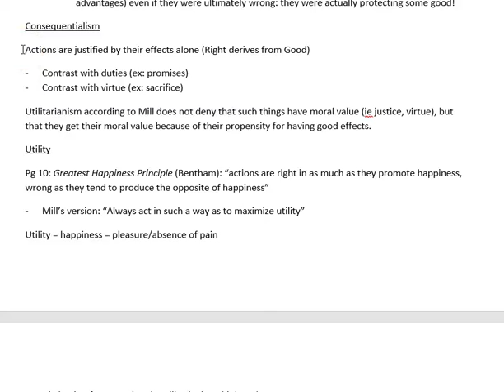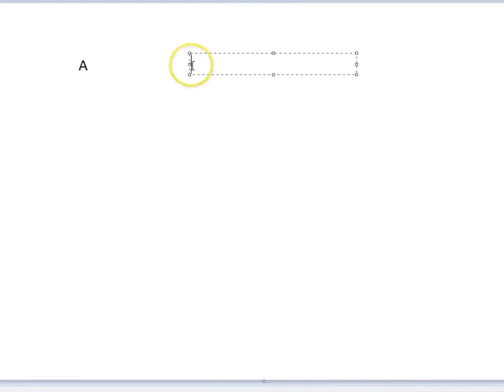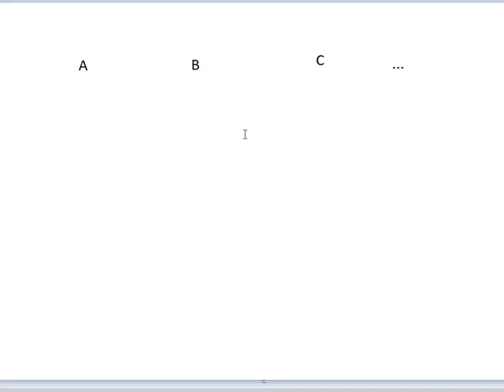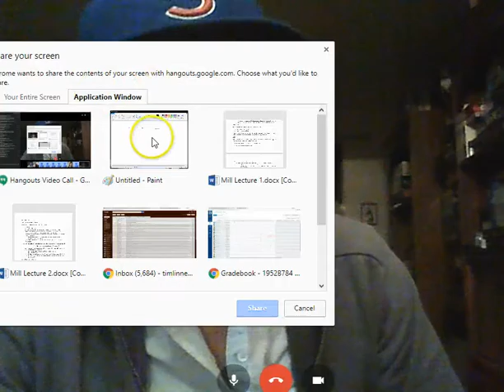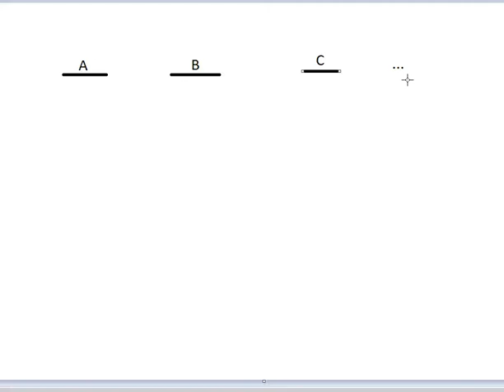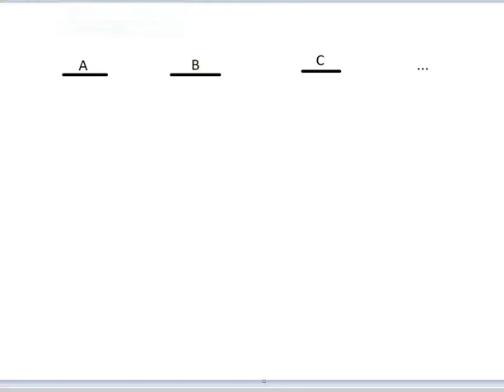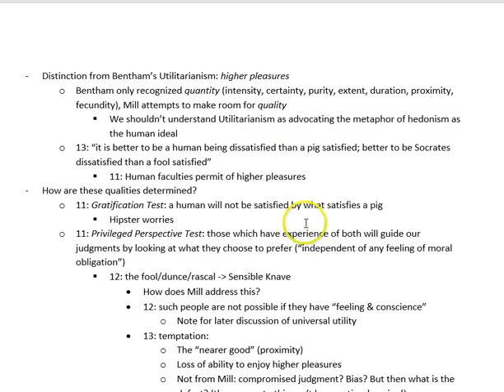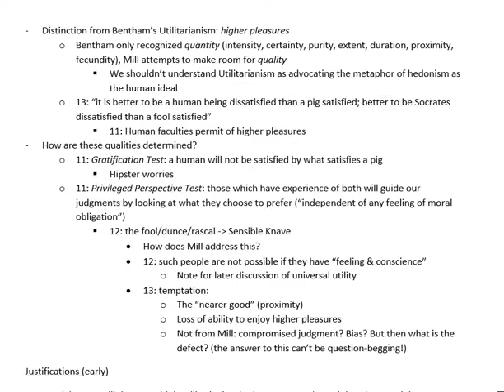April 10th Lecture